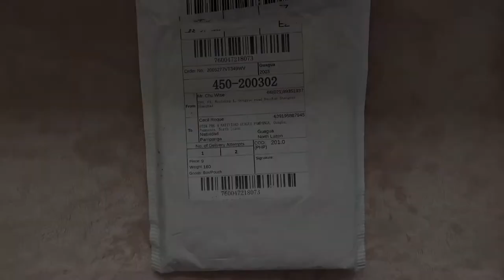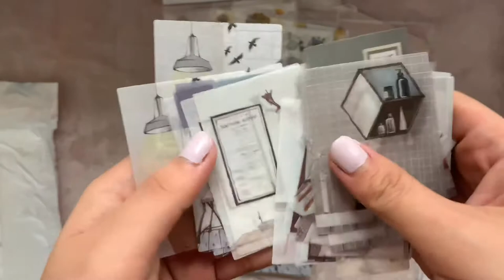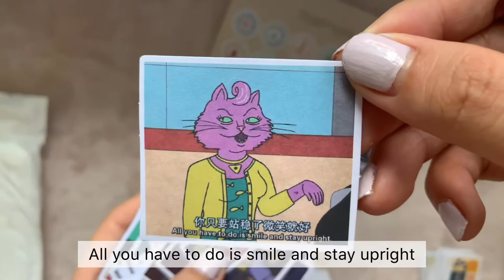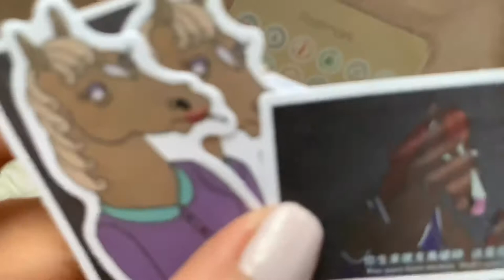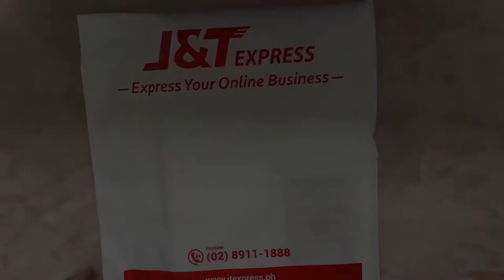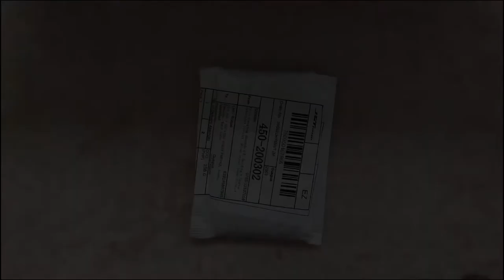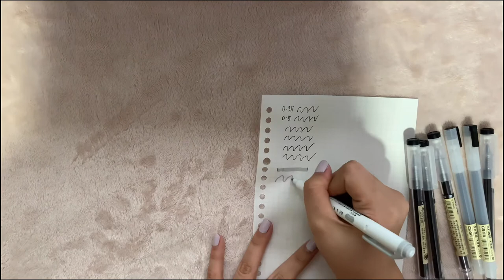cheap shopee stationery haul |philippines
hello! here's a shopee stationery haul. hope you will enjoy watching!